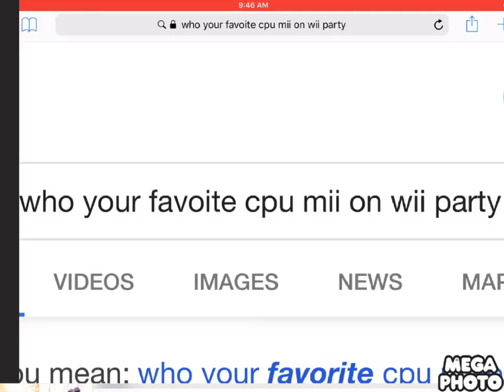Another question to ask you guys